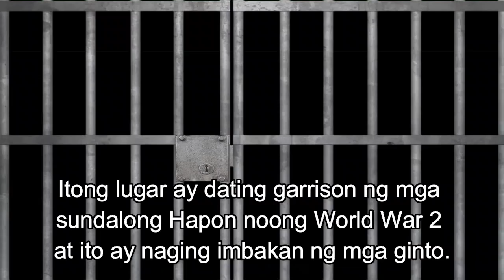GINTO SA BILIBID? | KMJS APRIL 14 2019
The New Bilibid Prison in Muntinlupa, Philippines, is the main insular penitentiary designed to house the prison population of the Philippines. It is maintained by the Bureau of Corrections under the Department of Justice. As of October 2004, it has an inmate population of 16,747.

Location: Muntinlupa, Philippines
Status: Operational
Security class: Maximum security
Capacity: 17,719
Population: 36,295 (as of 2011)
Opened:1940
Managed by: Philippine National Police Special Action Force, Bureau of Corrections
City: Muntinlupa
Country: Philippines